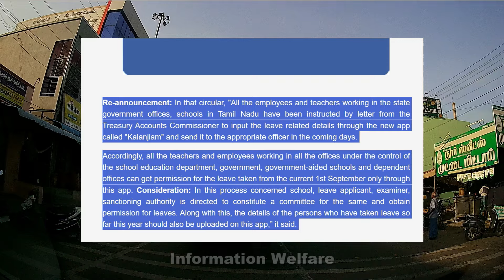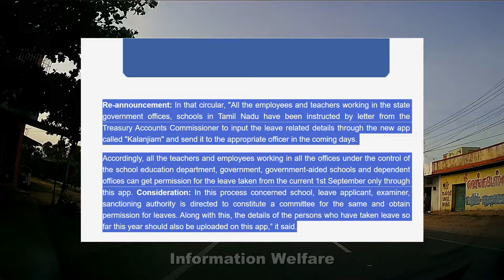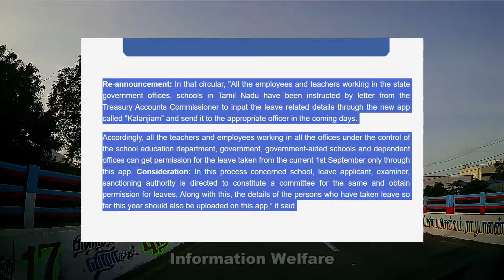✅செப்டம்பர் 1 முதல் அரசு ஊழியர்கள் ஆசிரியர்களுக்கு அமலுக்கு வந்த புதிய நடைமுறை✅New Rules From Sept 1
🔥✅செப்டம்பர் 1 முதல் அரசு ஊழியர்கள் ஆசிரியர்களுக்கு அமலுக்கு வந்த புதிய நடைமுறை.🔥✅இனி லீவு எடுக்க, சம்பளம் பற்றி அறிய புதிய நடைமுறை. 🔥✅